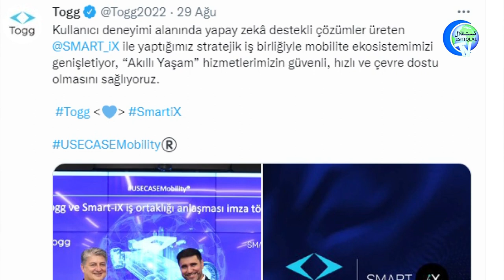ئىستىقلال كۈندىلىك خەۋەرلىرى 2022-08-30، تەيۋەن: خىتاي ئاڭلىمىسا ئاتىمىز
ISTIQLAL KÜNDILIK XEWERLIRI 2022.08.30 / TEYWEN: XITAY ANGLIMISA ATIMIZ